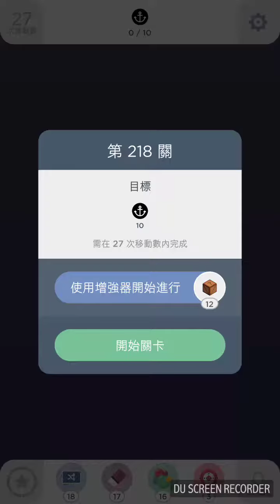Two Dots Level 218(第218關)